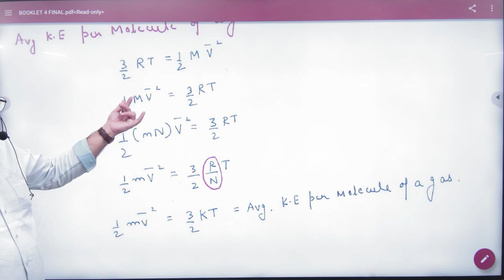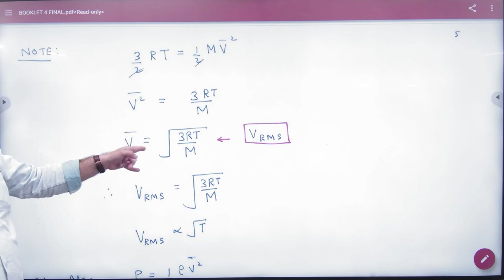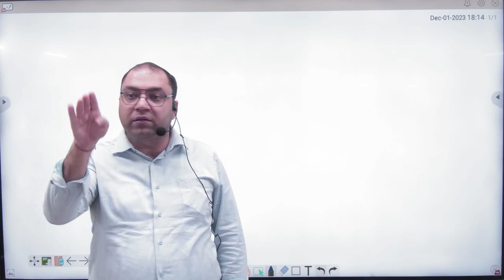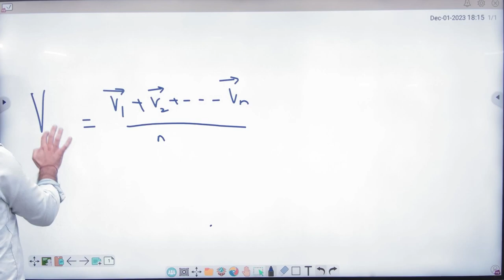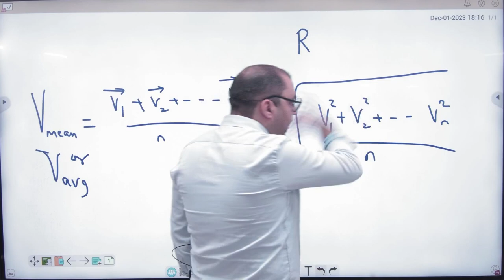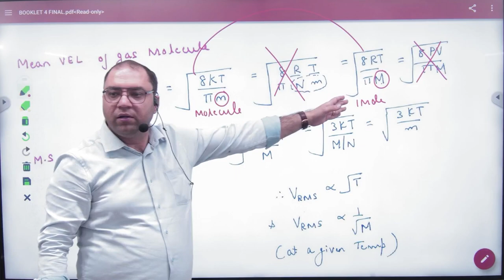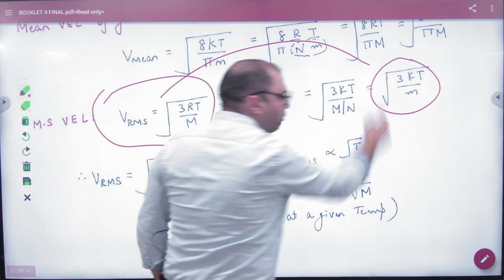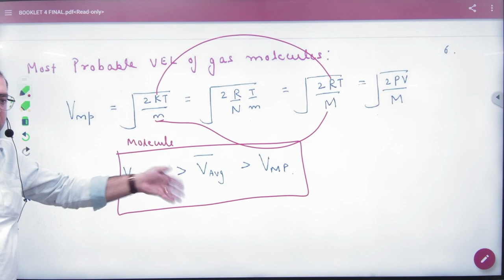3 KE of gas molecules